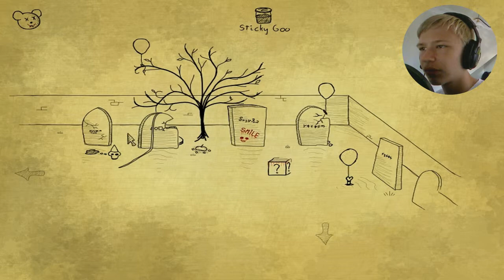THE BUG CATCHER - Bad Dream: Graveyard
Things get even stranger in the second episode of the "Bad Dream" series: "Graveyard".

(Also the You Tube music kit)

 Equipment/Software used:
Audacity
Sony Vegas Pro 12
Adobe Photoshop CS6 Extended Version
Fraps
Open Broadcaster Software (OBS)
Behringer C1U Studio Condenser Microphone
Tiger Pop Screen
Fold-able Desktop Microphone Stand